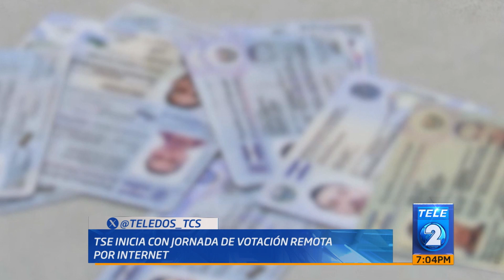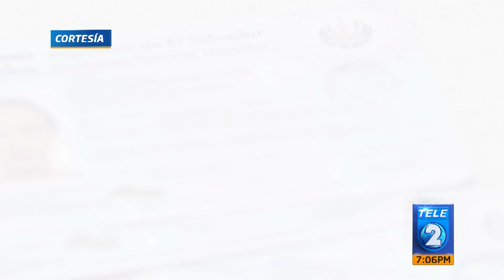Por iniciar voto en el exterior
Y como le adelantamos hace unos segundos, el voto electrónico se activará a partir de la medianoche de este sábado para que los salvadoreños en el exterior puedan emitir el sufragio.

 Así es, así que a continuación, les explicamos los pasos a seguir para realizar el voto con esta modalidad.